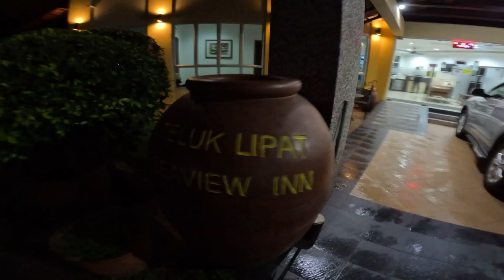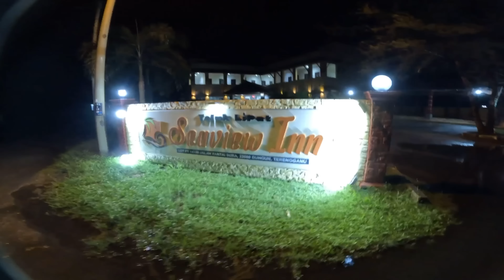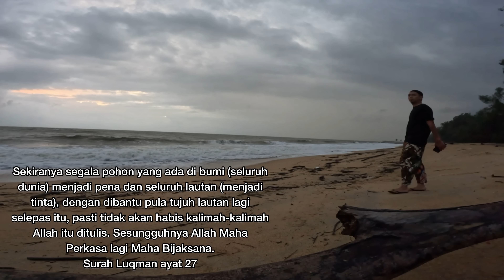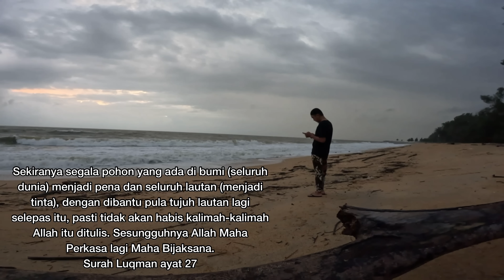Dungun Dua Dapor part 1✅ (kite pi meminang si hitam kesayangan encik P🤭)